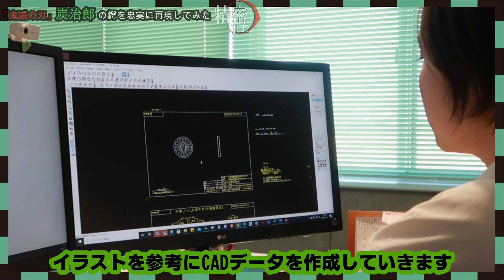【鬼滅の刃】炭治郎の鍔を作ってみた【精密加工】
前回の動画に続き、今回も「鬼滅の刃」シリーズです

今回は、炭治郎の日輪刀の鍔を製作しました！！
テルミックの精密加工の様子をご覧ください。

ーー 加工工程 ーー
１.CADデータ作成
２.フライス加工
３.ワイヤーカット加工
４.面取り
５.サンドブラスト
６.表面処理（アルマイト）

～テルミック　愛知県の部品加工のプロ集団～
■（サービスサイト） ※お見積りはこちらからお気軽にどうぞ

■企業向け工業製品、機械設備治具等、個人向け単品部品製作を
　図面1枚～、数量1個～迅速な見積、短納期、最適価格で対応しています

■マシニング加工NC旋盤加工（ 試作開発・少量生産 / ＮＣ機械加工 ）ワイヤー加工、NCフライス加工、機械加工／小ロット（1個から）対応、汎用フライス加工

■タップ穴加工/アルミ、鉄、ステンレス、樹脂等